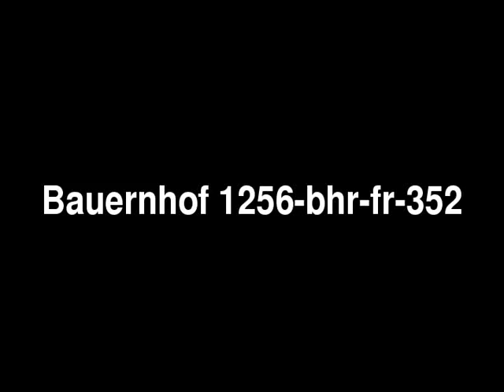Ein gepflegtes Haus von 1865 mit unendlich viel Platz in Bad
Ein gepflegtes Haus von 1865 mit unendlich viel Platz - Bauernhof in Bad Wildungen - ObjNr: 1256-bhr-fr-352
Ein eigenes kleines Tal mit Bachlauf inmitten einer unberührten Waldlandschaft nahe des Edersees. Dieser historische Landgasthof mit Fremdenzimmern, Stall und Scheune eignet sich zum Wohnen mit mehreren Generationen und zur Tierhaltung. Zwar ist kein Land direkt am Hof, jedoch stehen in 300m Enfernung ca. 7500 m² Wiese und in ca. 800m 6500qm Ackerfläche zur Verfügung. Auf der Weide steht eine kleine Feldscheune, die sich hervorragend zur Offenstallhaltung für Pferde eignet.  Das  romantisches Dorf liegt mitten in der atemberaubenden Landschaft des Kellerwalds. Der renommierte Kurort Bad Wildungen mit seinen vielfältigen kulturellen und touristischen Angeboten ist nur 12 km entfernt. Nutzen Sie dieses Top-Angebot zu einem sehr günstigen Preis !